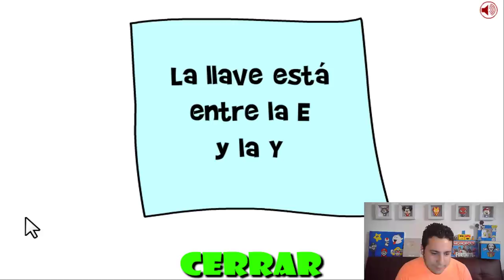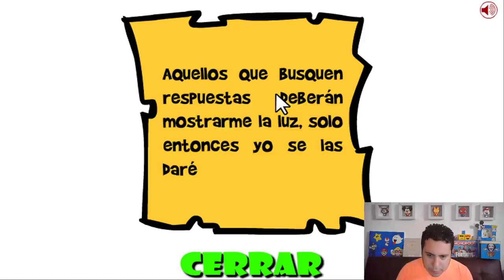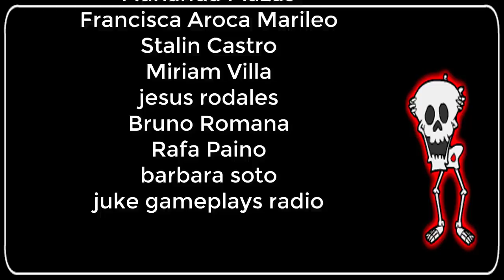OBAMA OFFICE ESCAPE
Obama queda atrapado en su oficina y tendrá que encontrar la forma de escapar.